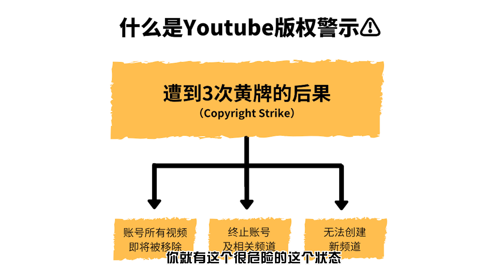如何在Youtube合法使用音乐版权｜ Music Copyright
为什么视频上载到YOUTUBE后会被删除、被禁播或是YOUTUBE频道被关掉？！这很可能是你侵犯了YOUTUBE音乐版权哦！让我们通过影片告诉你如何合理使用YOUTUBE音乐才不会被说侵犯版权，记得要耐心看完哦！如果你面对以上问题，记得检查你的EMAIL，看看是否已经收到了3封来自YOUTUBE 的警告信（COPYRIGHT STRIKE），如果你不去理，YOUTUBE就会采取行动，最坏的结果就是终止你的YOUTUBE频道！
如果大家对音乐版权问题还存有疑惑，欢迎留言告诉我们，我们收集大家的问题后，再通过影片方式为大家解答心中的疑虑哦！

若你对Youtube音乐版权的课题有兴趣，可以在这里报名
需要免费音乐制作您的YouTube视频、广告、电影等？立即点击下载

想要了解音乐版权的同学们， 记得观看此新视频咯。

【校园歌曲创作大件事！在学校的创作学会和朋友一起创作歌曲，产权是谁的？】